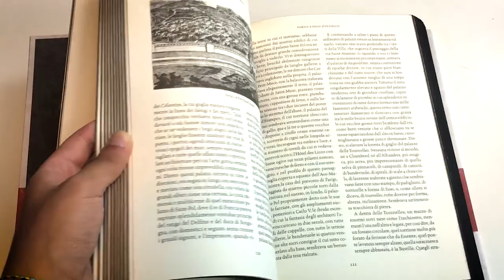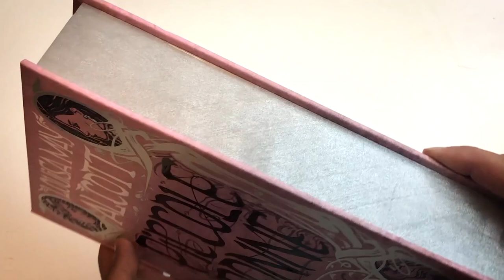UN ESAGERAZIONE DI PACCHI (c'è anche Harry Potter⚡️)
Due piccole montagne di pacchi che ho accumulato nel giro di due settimane. Acquisti, regali e il solito tocco di Harry Potter ;)

Notre Dame
Piccole Donne
Draghi Mondadori

Il Tesoro del Cigno Nero
Un singolo passo

Pistola a spruzzo

PROMOZIONI AMAZON PER VOI:
30 GIORNI Amazon Prime Video GRATIS
30 GIORNI Amazon Prime GRATIS
30 GIOTNI Music Unlimiter GRATIS